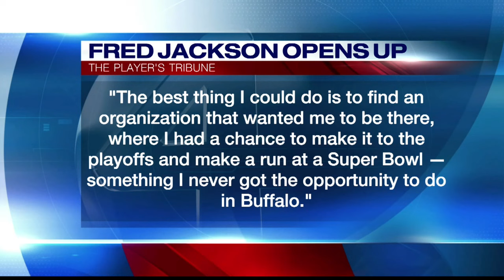Fred Jackson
Interview